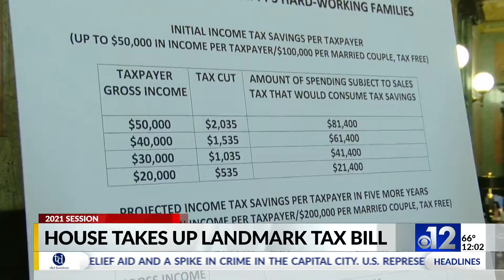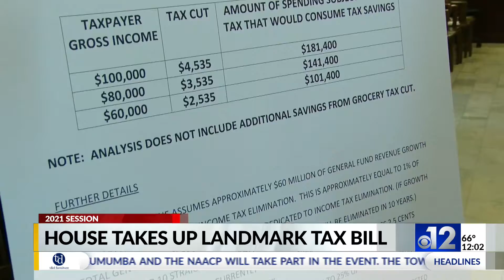Mississippi House proposes several changes to state taxes